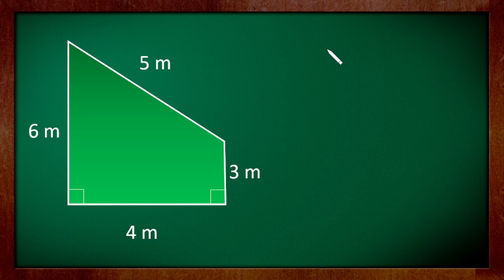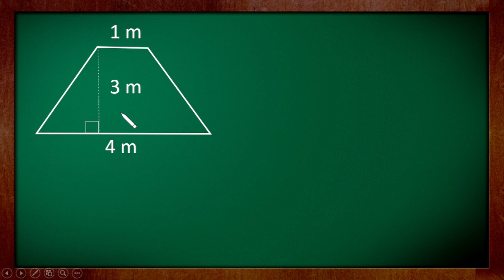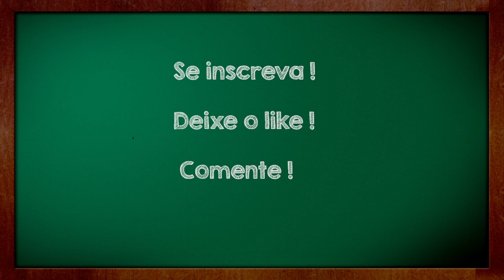Como calcular a Área do Trapézio?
Aprenda com a fórmala da área do trapézio.